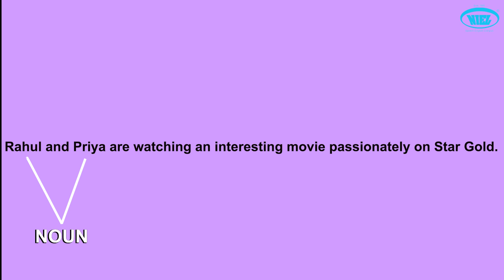Meet the English Grammar Family: Rules, Relationships, and Connections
In this exciting video, we delve deep into the fascinating world of the English Grammar Family. Just like a real family, grammar has its rules, relationships, and intriguing connections. Join us as we reveal the secrets behind English grammar and unlock the hidden patterns that govern the language.

Throughout the video, we will explore the core members of the grammar family, including nouns, verbs, adjectives, and more. Get ready to meet the cousins of grammar, such as prepositions, conjunctions, and interjections, who all play unique roles in shaping the language we use every day.

Whether you're a language enthusiast, a student trying to grasp the intricacies of English, or simply curious about how grammar works, this video is perfect for you! We'll break down complex concepts into easily digestible explanations and provide memorable examples to help you remember the rules.

Get ready to be amazed by the interconnectedness of grammar and how it forms the backbone of effective communication. Let's learn and grow together!